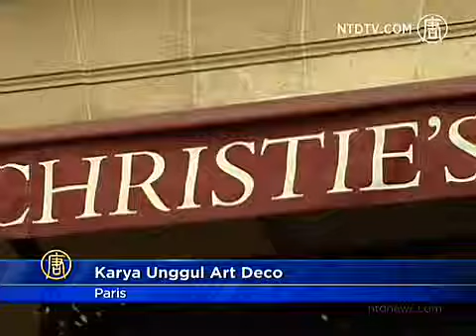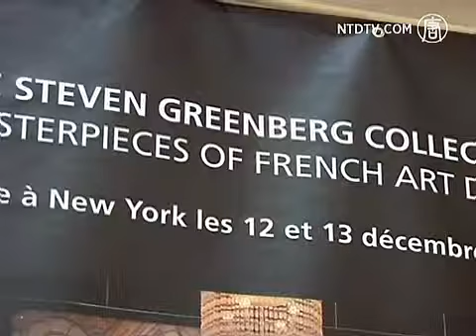Karya Besar Art Deco Ditampilkan di Paris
Karya besar Art Deco oleh para seniman Perancis dipamerkan di Galeri Seni Christie di Paris pada hari Senin. Pada akhir tahun, karya ini akan dilelangkan di New York dan diharapkan dapat meraup 15 juta dollar.

210 karya dari 'Koleksi Steven Greenberg' mengambil desain dari abad ke-20 dan berfokus pada beberapa nama paling terkemuka di kalangan Art Deco.

[Sonja Ganne, Departemen Eropa "Desain dan abad ke-20", Christie]:
"Saya pikir ini merupakan kesempatan yang sangat langka bagi masyarakat dan para pecinta dari periode ini untuk menyaksikan secara menyeluruh karya Jean Dunand, karena mereka akan dapat mengagumi vas-vas, demikian pula layar, juga karya mebel bersama dengan karya utama Jacques Emile Ruhlmann dan Jean Dupas. Tiga seniman ini sesungguhnya kunci dan arah utama dari koleksi itu serta keberadaan tiga figur utama dari periode yang disebut Art Deco."

Koleksi ini dinamakan Steven Greenberg, seorang kolektor dan pakar seni.

Greenberg sangat tertarik pada Art Deco, dan khususnya karya Jean Dunand.

Dunand telah mendesain bagian dari kapal laut trans-Atlantik 'S S Normandie', yang melambangkan hubungan seni yang kuat antara Paris dan New York.

[Sonja Ganne, Departemen Eropa "Desain dan abad ke-20", Christie's]:
"Saya dapat mengatakan bahwa antara Jean Deupas, Jean Dunand dan Ruhlmann, anda juga memiliki tiga seniman utama yang sangat terlibat dalam estetika ini yang disebut 'Transatlantic', sebagai estetika kapal laut."

Sebuah lemari radio dari sekitar tahun 1930 menjadi puncak koleksi, dan diperkirakan bernilai 350.000 dollar.

Lemari menggambarkan artis dan penyanyi Josephine Baker tengah meniupkan ciuman ke burung-burung.

"Di sini, anda dapat melihat permainan mikrofon dan sound system masa itu, diilustrasikan dalam gaya Art Deco. Tentu ada rincian geometris dari garis dan konstruksi yang dapat dilihat kembali dalam vas bunga atau layar tertentu. Di sini anda dapat melihatnya dalam gaya humoris, suara yang keluar dengan burung-burung kecil yang terkenal yang dapat anda amati saat itu di industri musik."

Lukisan akan berkeliling ke London dan Los Angeles sebelum dijual di New York pada bulan Desember mendatang.